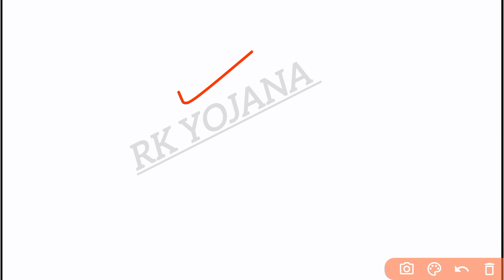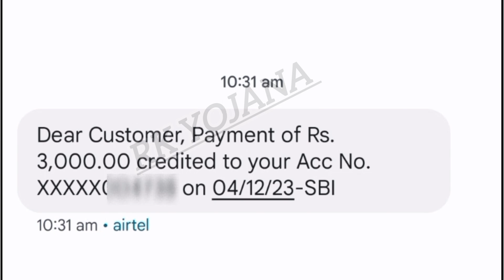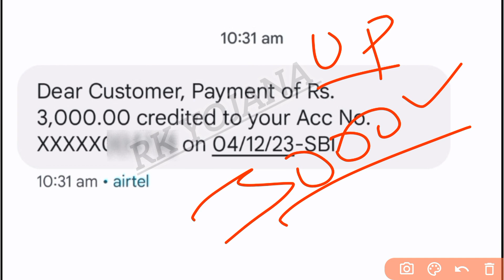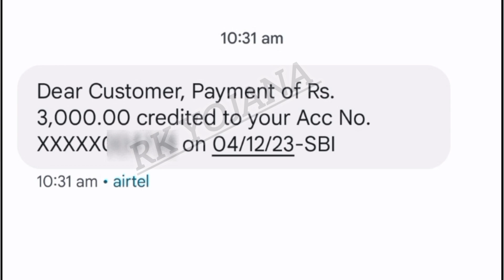Pension Latest News | Today Pension Released 2023 | October-November-December pension | UP Pension